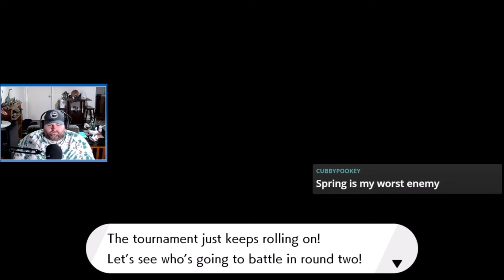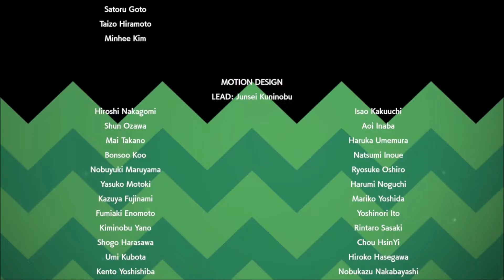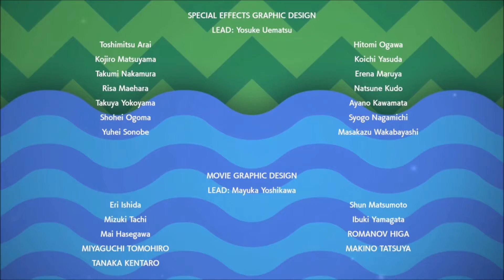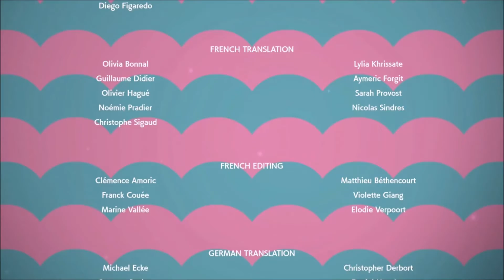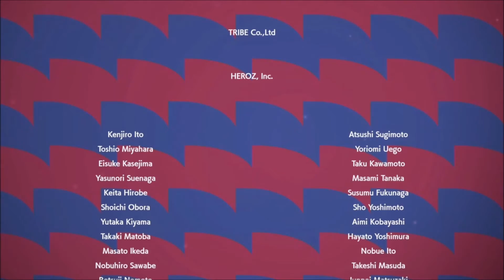Pokémon Sword - Part 37 Galarian Star Tournament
Catch the show live on Twitch